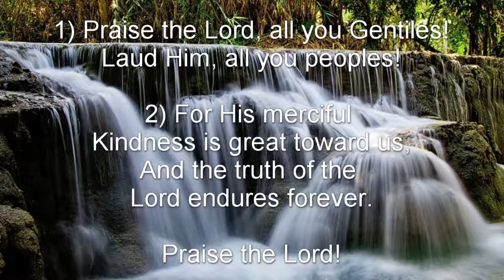Psalm 117 (NKJV) - Let All Peoples Praise the Lord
Let All Peoples Praise the Lord